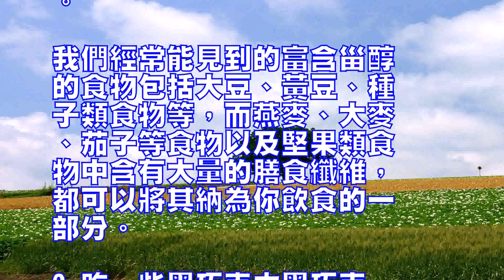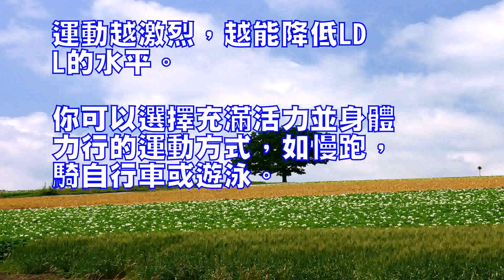女性保持美麗的3個飲食妙招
女性保持美麗的3個飲食妙
招女性天生愛美，而美麗不
單單是漂亮，因為漂亮可能
隻是暫時的，而那種由內而
外的氣質卻像陳酒一樣，愈
久彌香。

氣質培養，除了行為舉止，
最重要的還是健康，因為健
康的身體可以看上去光彩照
人，今天就來看看怎麼光彩
吧1.多攝入植物甾醇和膳
食纖維這些植物化合物來自
於油，樹木和樹葉，並具有
類似膽固醇的化學結構。

它們經常被添加到一些藥膳
中，以阻止人體膽固醇的吸
收，降低血液中的膽固醇水
平。

有研究表明，如果你也能遵
循健康的飲食習慣和生活方
式，多吃富含甾醇和膳食纖
維的食物可以有效減少體內
的低密度脂蛋白膽固醇水平

我們經常能見到的富含甾醇
的食物包括大豆、黃豆、種
子類食物等，而燕麥、大麥
、茄子等食物以及堅果類食
物中含有大量的膳食纖維，
都可以將其納為你飲食的一
部分。

2.吃一些黑巧克力黑巧克
力中的多酚和黃酮類化合物
的含量都很高，其中，多酚
是很好的抗氧化劑，有助於
保護心髒健康；黃酮類化合
物有助於防止低密度脂蛋白
膽固醇進入心髒動脈壁。

兩個美國的研究報告指出，
經常吃純正的有機黑巧克力
，可以增加“好”的高密度
脂蛋白膽固醇（HDL）的
量。

但通常的建議食用量是每天
大約40克。

3.保持慢跑等運動研究表
明，運動能刺激身體的酶系
統，有助與將“壞”的低密
度脂蛋白膽固醇（LDL）
從血液運入肝髒，要麼轉化
成膽汁以助消化，要麼乾脆
排出。

運動越激烈，越能降低LD
L的水平。

你可以選擇充滿活力並身體
力行的運動方式，如慢跑，
騎自行車或遊泳。